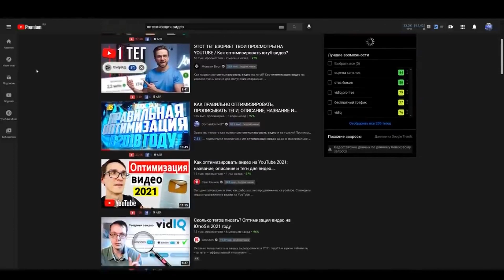Полный Гайд по Ютубу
🎃 В этом видео, вы узнаете о том, как не нужно вести Ютуб канал и почему почти все советы Дорриана Карнета полная херня...
Ролик не несет цели оскорбить автора канала - Dorrian Karnet !

💯 Канал Strackfear - посвящен игре Atomic Heart! Здесь мы обсуждаем различных роботов, лор игры, а также различные теории

🎴 Поблагодарить за труды, если хотите =) -  (карта) 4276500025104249
(Денис Олегович)

ЭТОТ РОЛИК НЕ ПРЕДНАЗНАЧЕН ДЛЯ ДЕТЕЙ